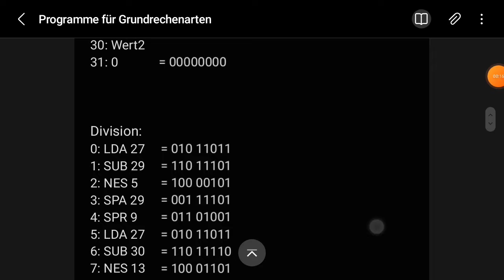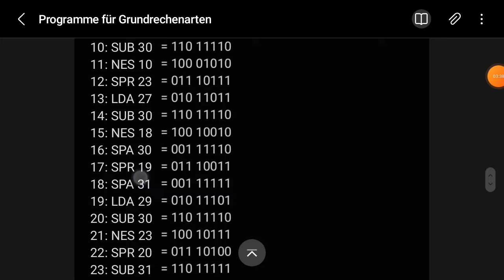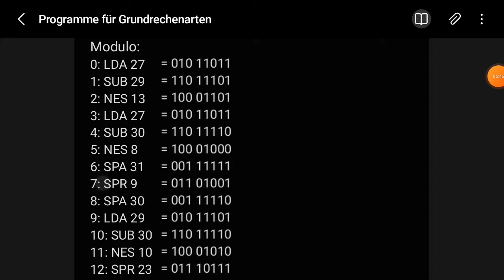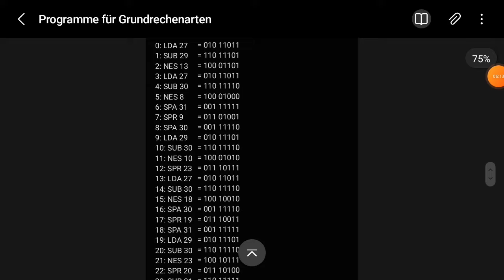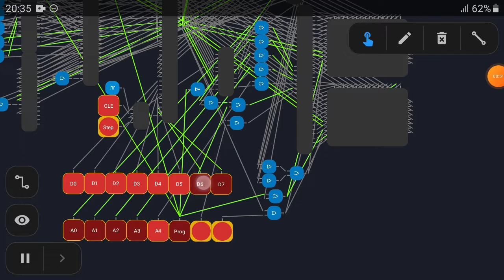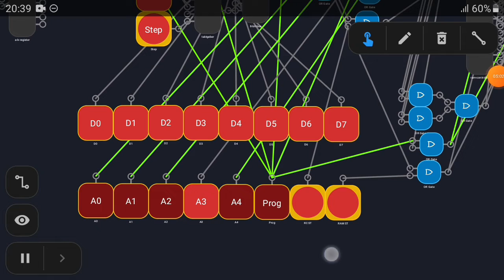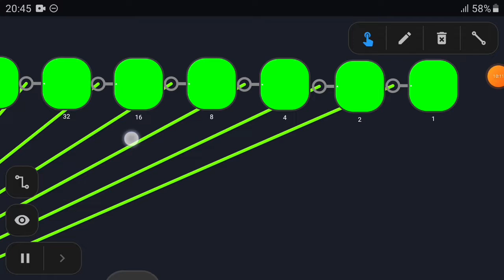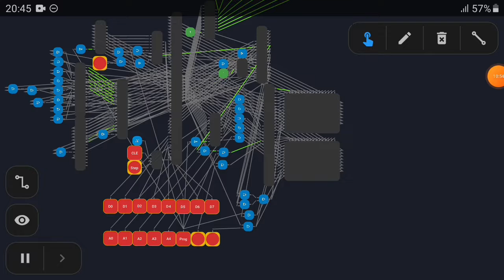Modulo | 8-Bit Computer #9.4